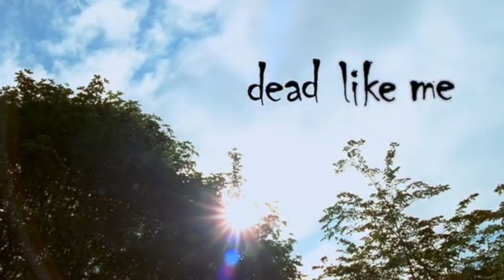Une série TV que vous allez enterrer rapidement ! - The TV is ON - Episode 1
Découvrez Dead Like Me, une série déjà morte :)